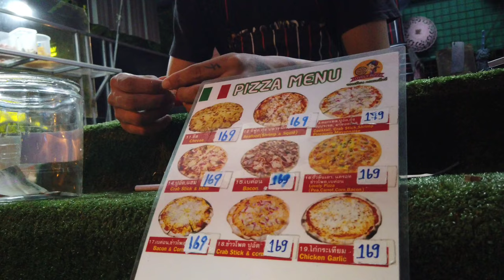🌈 Super Town Jomtien Complex Sexy Boys Goin Wild LGBTQ+ Me - Cruise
Jomtien Complex or Super Town is an entertainment complex located in Jomtien, a beach town near Pattaya in Thailand. The complex is a popular destination for LGBTQ+ travelers and locals and offers a range of bars, clubs, and restaurants that cater to the community.
Sext Gay Boys
The complex is located on Thappraya Road and features a variety of establishments, including gay bars, karaoke lounges, and nightclubs. Some popular venues include G-Note Pub, Panorama Pub, and Sitaran Place. There are also several restaurants and cafes in the area.